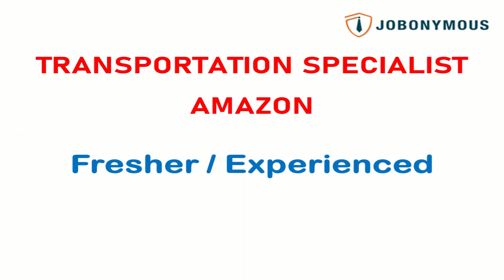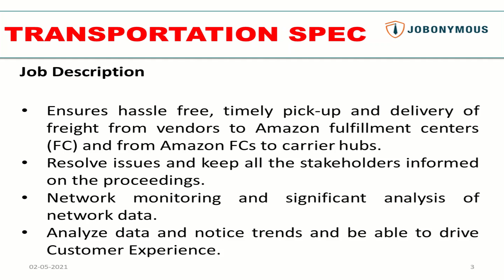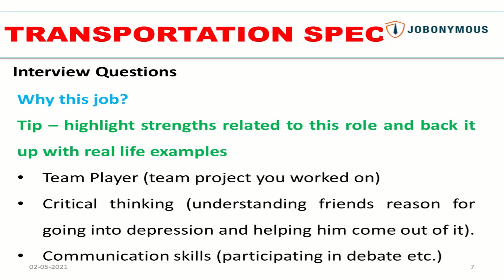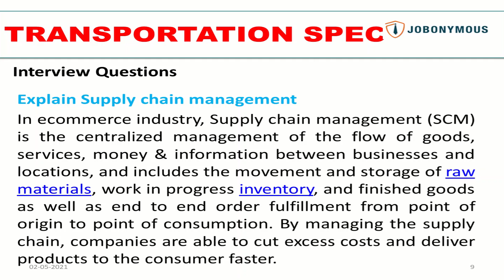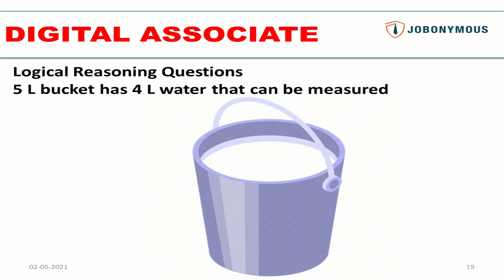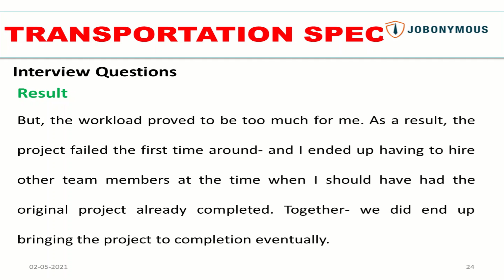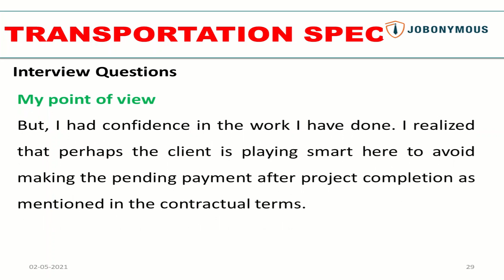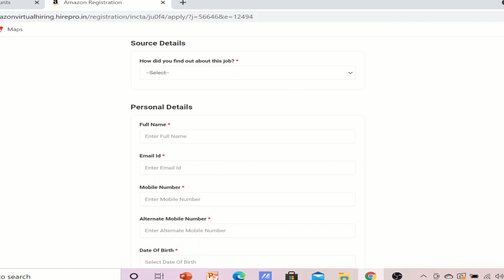Amazon Transportation specialist | TS ROC Amazon | Interview Questions & Answers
Download Grammarly for:
Resume/CV mistake checking
Correcting office documents
Applying for Content Associate role in Byjus

About Channel - Jobonymous is a YouTube channel of the firm Jobonymous Enterprises which is a recruitment firm located in New Delhi, India but operates on PAN India basis. It helps candidates especially freshers to get the right job for them.

This channel features videos related to jobs for freshers. In addition, interview questions and answers will be published on the channel from time to time.

About the Video - It is related to the Amazon Transport Specialist job role also known as Amazon TS ROC where freshers as well as experienced candidates can apply. Moreover, interview questions and answers asked for this particular role are covered.

Intro: (00:00)
Eligibility Criteria: (01:01)
Job Description: (01:26)
Interview Rounds: (02:26)
HR Interview: (03:29)
OPS Interview: (05:24)
How to Apply: (13:50)